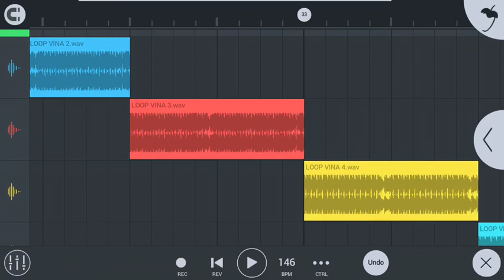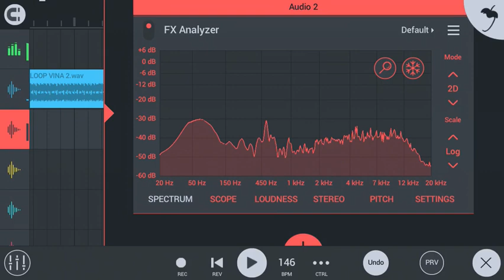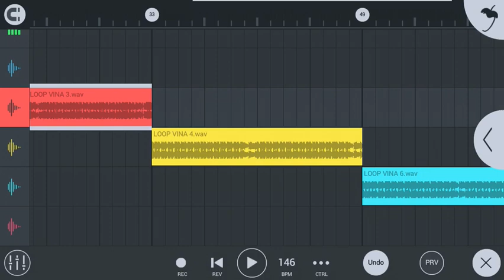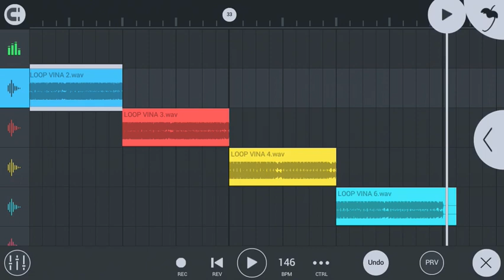Free LOOP VINA HOUSE 😱បុកកប់ៗម៉ង👌👇👇👇អត់ចេះនិយាយទេ😂😂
ញុមមិនសូវចេះនិយាយទេ😂😆

-ជួយ​like​ញុម​ម្នាក់​មួយផង? 😐